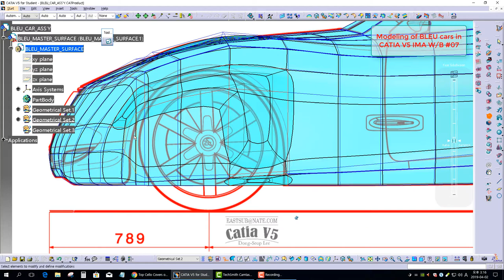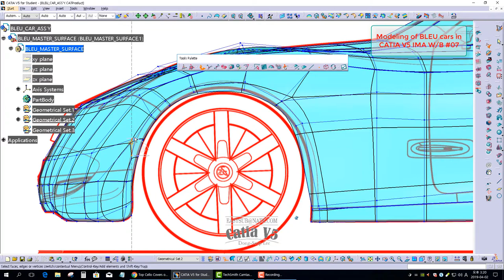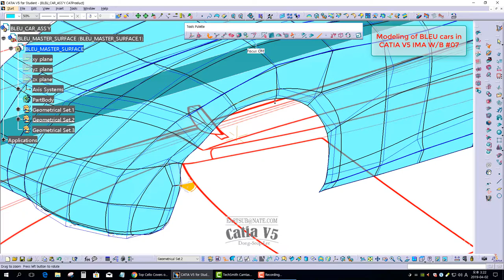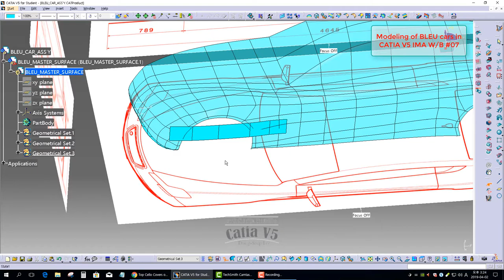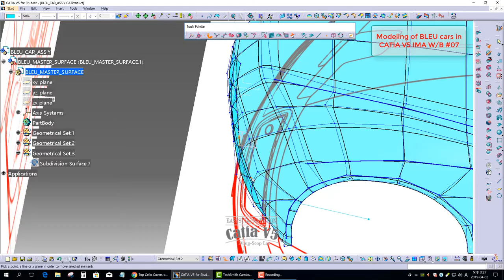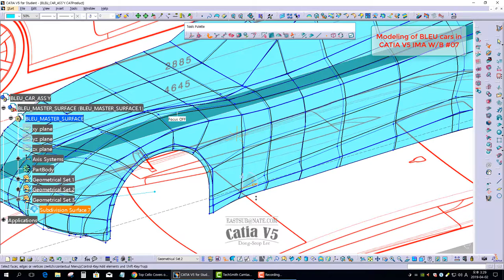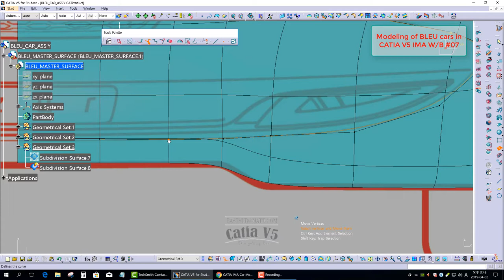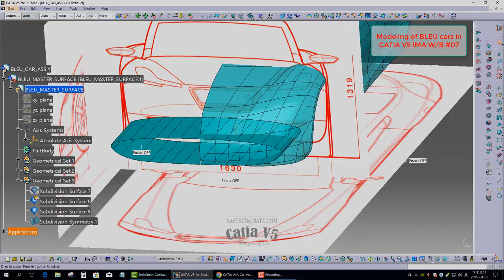[IMA CATIA V5.] Shape Modeling of DS Red Automotive Models #07